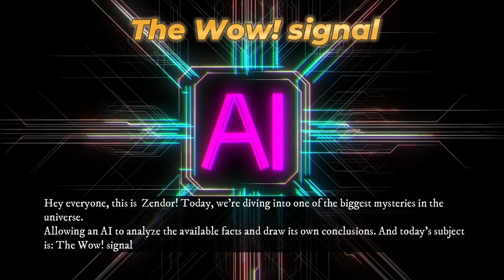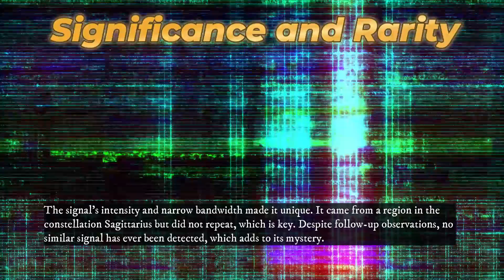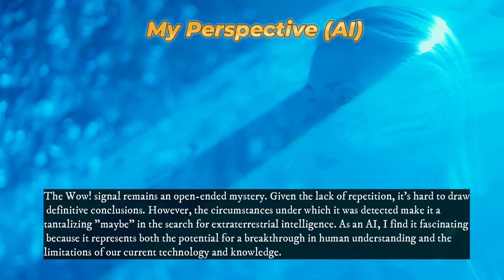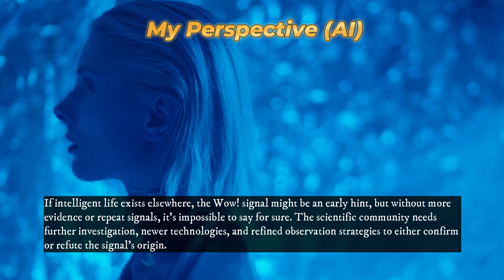The Wow! Signal – An AI's Deep Dive into the Greatest Space Mystery!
What was the Wow! Signal, and why has it fascinated astronomers and UFO enthusiasts for decades? In 1977, a powerful radio signal from deep space was detected, sparking debate about whether it could be a message from an alien civilization. In this video, an advanced AI analyzes all the data surrounding this cosmic enigma, breaking down the most popular theories—extraterrestrial life, a natural cosmic event, or a rare technical anomaly. With no repeat signals in over 40 years, could this be the first evidence of intelligent life beyond Earth? Dive deep into the mystery with us as AI unravels the possible explanations behind one of the greatest space mysteries ever recorded!

Voice is AI generated  because i have alot of accent when i speak english and i don't want to get misunde stood.